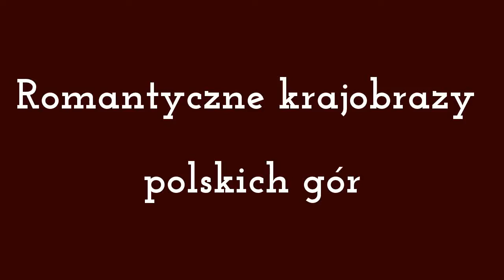Romantyczne krajobrazy polskich gór - Romantic Landscapes Of Polish Mountains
Photoes by Antoni Dybał, Janusz Wańczyk, Andrzej Opacian